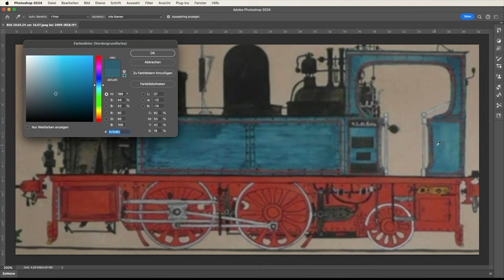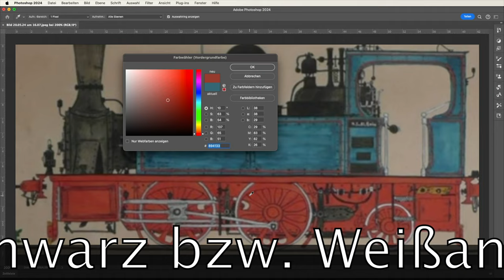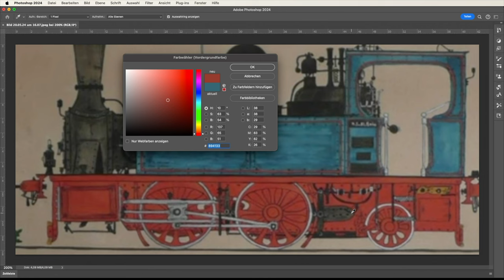Sächsische Farben 2 (251)